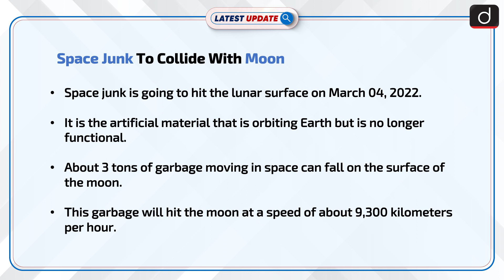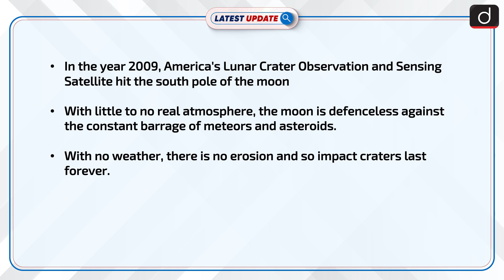Space Junk To Collide With Moon: Latest update | Drishti IAS English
Space junk is going to hit the lunar surface on March 04, 2022. Space junk is the artificial material that is orbiting Earth but is no longer functional. About 3 tons of garbage moving in space can fall on the surface of the moon. This garbage will hit the moon at a speed of about 9,300 kilometers per hour.

Dear Viewers,